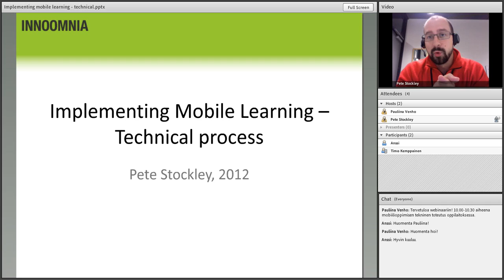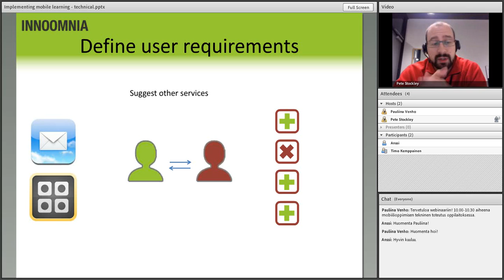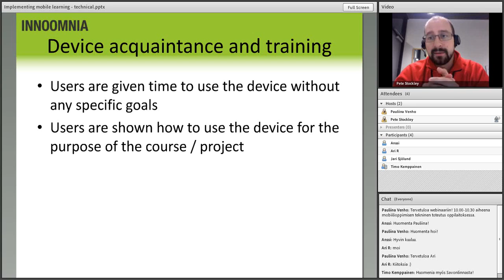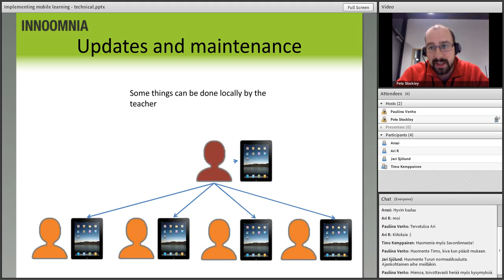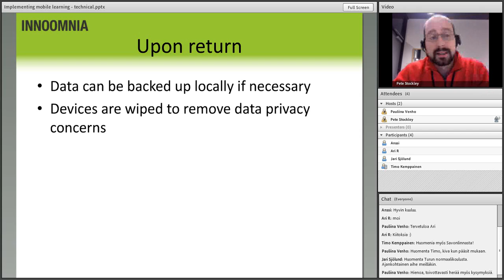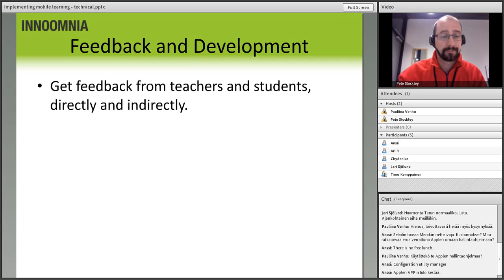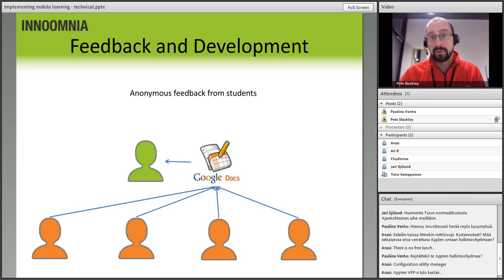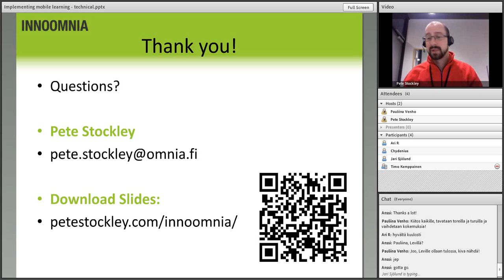Webinaari_ mobiilioppimisen tekninen toteutus 13.9.2012